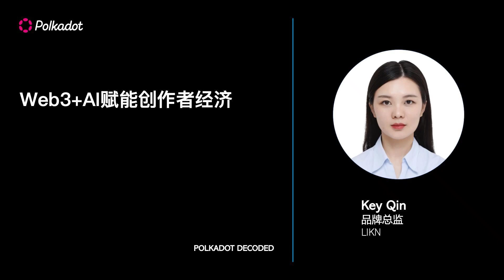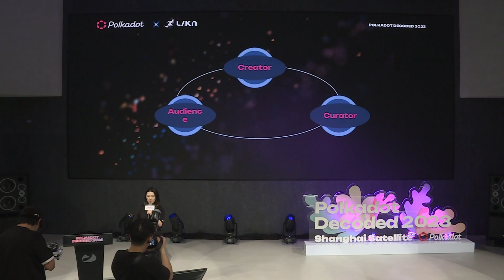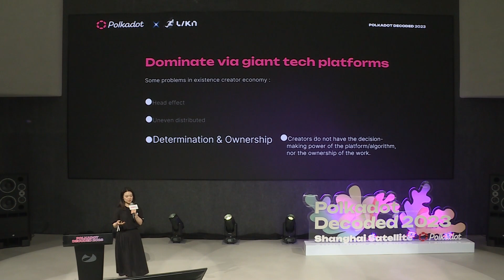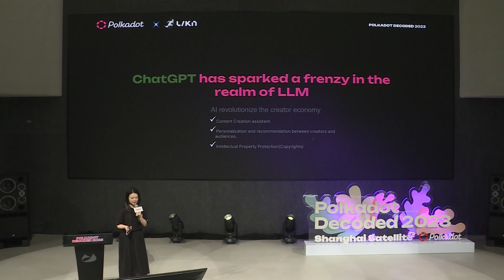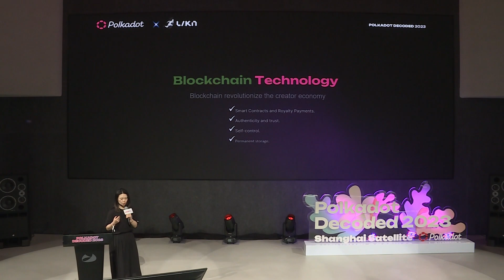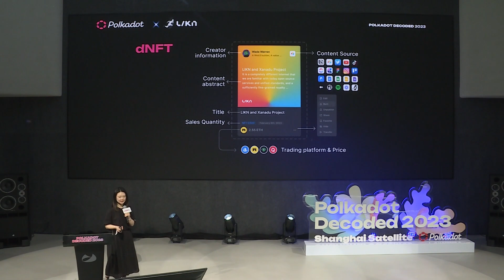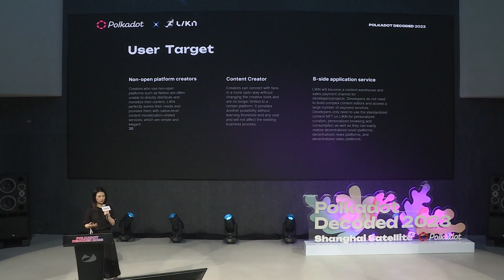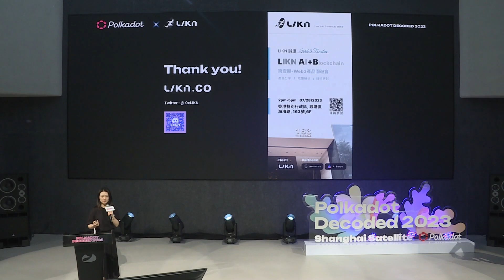LINK: Web3+AI 赋能创作者经济 | Polkadot Decoded Shanghai 2023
Speaker: Brand Director of LINK, Key Qin